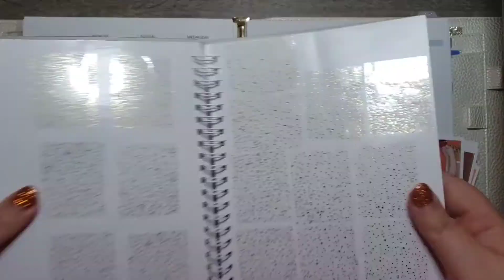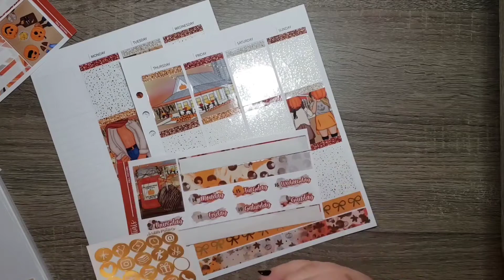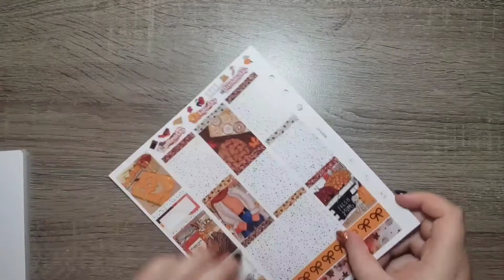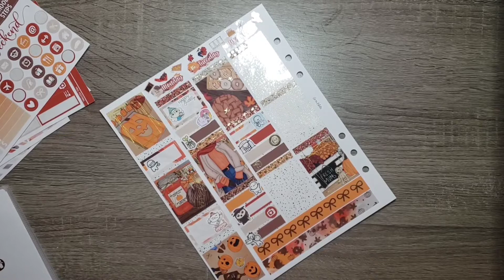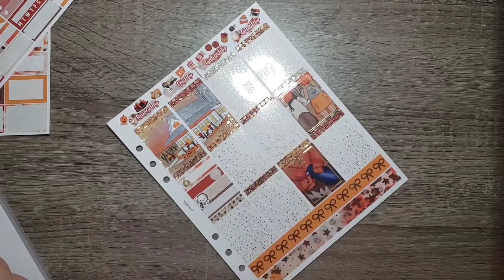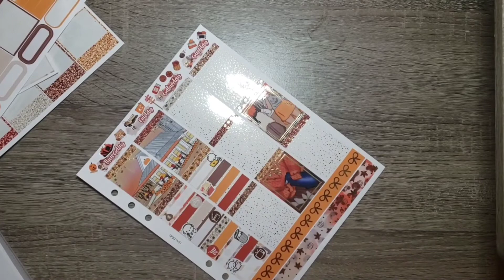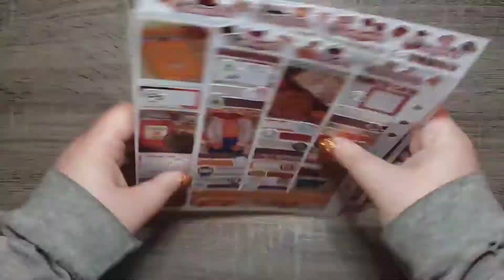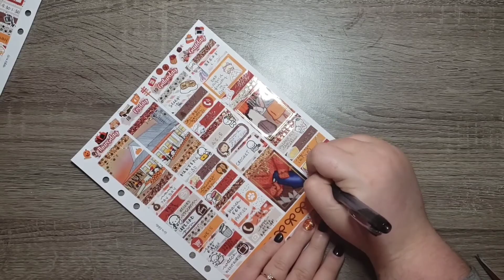Plan with Me|| September 14-20|| feat. Sticky Essentials